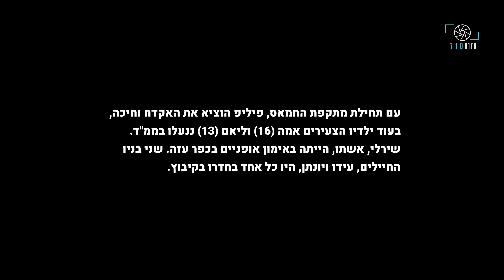מעדותו של פיליפ כהן: "אני הייתי הדבר היחידי שעמד מולם, בינם לבין אמה וליאם, ואין סיכוי שהם נכנסים"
עם תחילת מתקפת החמאס, פיליפ המתין בבית עם אקדח, בעוד ילדיו אמה (16) וליאם (13) ננעלו בממ"ד. שירלי, אשתו, הייתה באימון אופניים בכפר עזה, הסתתרה במיגונית, וחולצה על ידי המאמן.
עידן, בנו החייל, נורה ונפצע על ידי מחבלים שחשב בטעות לחיילים, הגיע לבית סבו, רפי, שיצא להביא חומרי חבישה ונורה בידו. היריות התקרבו, פיליפ התכוון לירות אם יכנסו, להגן על הילדים. מחבל אחד ירה לעברו צרורות, בעוד שניים אחרים ניסו לפרוץ. אחר השליכו מטען, פיליפ הצליח לחמוק, והם לא נכנסו. לאחר יותר מ-24 שעות, חיילים הגיעו לחלצם. ביציאה פגשו את הבן יונתן, חייל בקבע, שהציל שתי נשים מתוך שריפה. אך משפחה ואישה נוספת, נספו. פיליפ שהגיע מאירלנד וראה שם את קץ הסכסוך, כבר חזר לנהל את מטע האבוקדו, אך האופטימיות האופיינית לו נגמרה אחרי שראה את החיוך של מי שעמד להרוג אותו.

‎צילום ראיון: 9.2.2024
‎צילום: נטע דקל
‎ראיון: ענת צום אילון
עריכת וידאו: ענת צום אילון
‎עריכת תוכן: ענת צום אילון